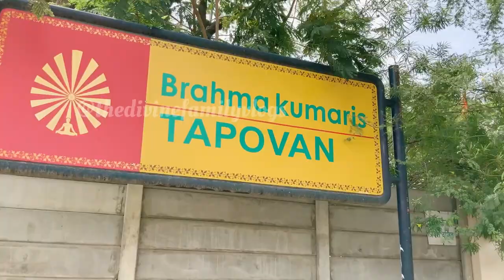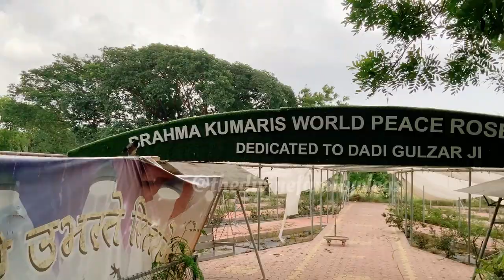Beautiful places of Brahma kumaris |Tapovan| Mansarovar | India-one solar thermal power plants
Beautiful places of Brahma kumaris |Tapovan| Mansarovar | India-one solar thermal power plants Mount Abu Rajasthan
India-one solar thermal power plant 👉 Brahma Kumaris
“India One” is a 1 MW electrical Solar Thermal Power Plant
“India One” is a 1 MW electrical Solar Thermal Power Plant with 16 hrs thermal energy storage allowing for round the clock operation. This captive power plant supplies power to Brahma Kumaris headquarters in Abu Road, Rajasthan with total capacity of 25,000 people.

India One” is a 1 MW electrical Solar Thermal Power Plant has been partly funded by Ministry for the Environment, Nature Conservation, Building and Nuclear Safety (BMUB), Government of Germany within the bilateral “ComSolar” initiative, executed for them through the German development agency, GIZ (Gesellschaft für Internationale Zusammenarbeit) and Ministry of New and Renewable Energy, Government of India under R&D Scheme.

The key features plus Research and Development achievements at India One Solar Power Plant are as follows:

– 770 numbers of 60. square meter parabolic reflectors with unique static focus design, using special solar grade mirrors with 93% reflectivity and equipped with fully automatic dual axis tracking mechanism to adjust daily and seasonally, to the position of the Sun.

– 770 numbers of indigenously designed cast iron cavity receivers, generating directly superheated steam, up to 450 degrees Celsius temperature and 42 bar pressure. Due to the static design, receivers are cost effective and feature long lifetime with minimum required maintenance.

The 60m2 parabolic reflector by tracking the sun, concentrates the solar rays in the static cast iron receiver. Each receiver which is made out of 3 tons of cast iron acts as thermal energy storage for the night or partial cloudy condition. The cast iron core is surrounded by steam coil, which acts as steam generator by exchanging the heat from iron core to water. The high temperature steam runs through turbine connected to generator that produces electricity. “India One” is a captive, off grid power plant providing power for Shantivan complex at Abu Road.

Mansarovar 👉 Brahma Kumaris
The Brahma Kumaris’ new building complexes ‘Mansarovar’ at Abu Road, near Mount Abu was inaugurated by all the senior personalities including Dadi Ratanmohini, Additional Chief of Brahma Kumaris and Dadi Ishu, Joint Chief of Brahma Kumaris, BK Nirwair, Secretary General of Brahma Kumaris, BK Brij Mohan, Additional Secretary General, BK Munni, Program Director, BK Bhupal, Shantivan Campus Manager, BK Mruthyunjaya, Executive Secretary of Brahma Kumaris. The new building campus has a capacity to house over 1,500 inmates.

The main function was held at the Swadarshan Hall having 500 capacity, after the ribbon cutting ceremony at the main gate. The flag of the Supreme Soul God Shiva was unfurled to mark the occasion. Opening ceremony included unveiling of the curtain of Inaugural stone at Gulshan and Prabhu Priya buildings. There were beautiful cake cutting and candle lighting ceremonies. The senior members of the Divine family gave blessings to everyone and envisioned the place to serve and empower humanity, to begin with intense tapasya(meditation) programs.

The technology has been developed in-house and it’s a good example of “Make in India” initiative.

India One Solar Thermal Power Plant got successfully commissioned in the beginning of 2017. It is a good showcase for solar thermal power plants with storage in the world.

Tapovan👉 Brahma Kumari Mount Abu
Tapovan in the heart of the Aravalli ranges is symbol of beauty and purity of nature. There are almond, dates, jamun, papaya, mango, cashew and guava trees. There are also capsicum, cauliflower, cabbage, grapes, tomato plants and many other seasonal fruits, vegetables and beautiful flowers.
The fruits that these plants yield are tasty and juicy like none other. There are silent zones that have huts and areas to sit and meditate where regularly raja yoga meditation is practiced and these plants are blessed with the pure vibrations of God that give this result. There are no chemicals used at any growing stage of all plants. There are also medicinal plants, acupressure path, a green meditation hall and a huge parking as well.

Anand Sarovar vlogs
Brahma kumaris Tapovan vlogs
Mount Abu vlogs
Pandav bhavan vlogs
Gyan Sarovar vlogs
Manmohani vlogs
Diamond hall Shantivan vlogs

hit likes.